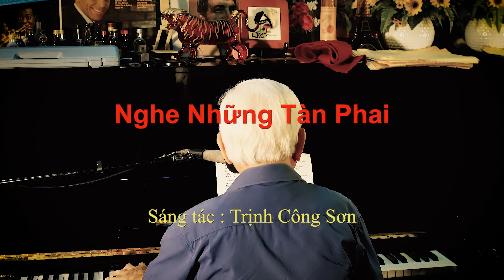Thế Phú - Nghe Những Tàn Phai - Sáng tác : Trịnh Công Sơn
Thân mời quý khách thưởng thức ca khúc "Nghe Những Tàn Phai", sáng tác của nhạc sĩ Trịnh Công Sơn do anh Thế Phú trình bày tại Nhạc quán Đá Xanh.